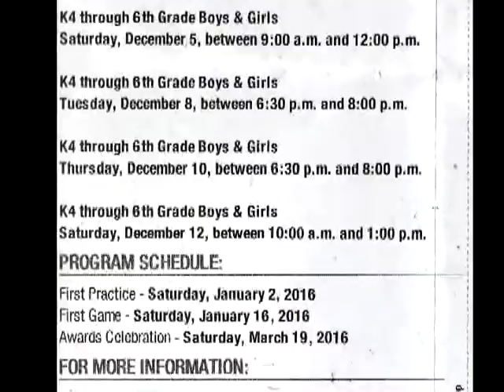Jan 6 Sports Report